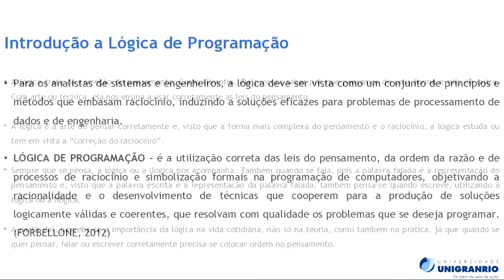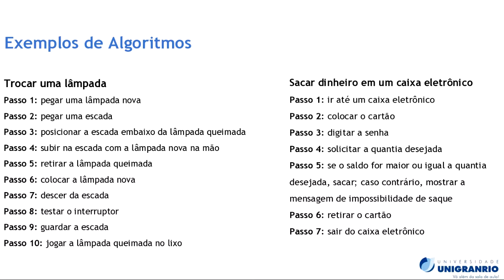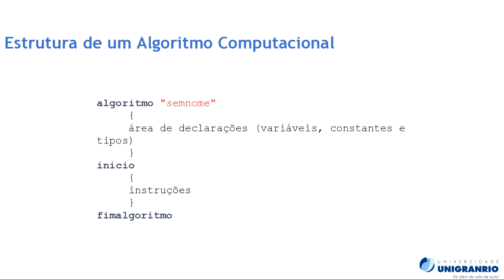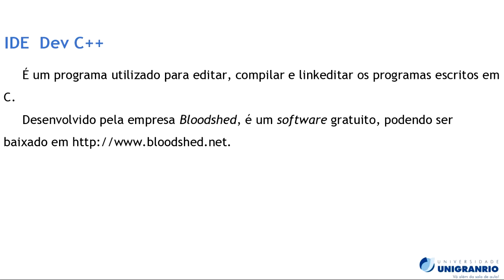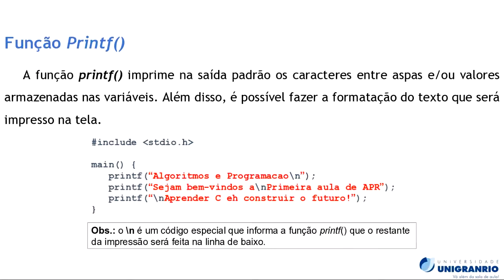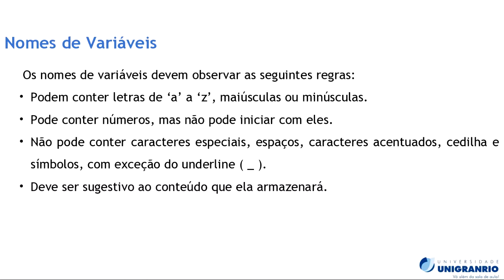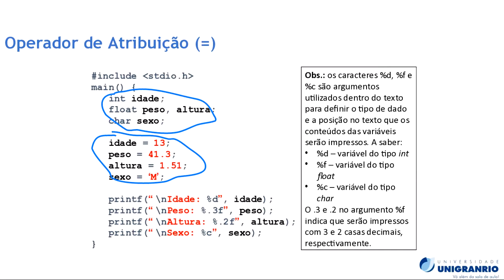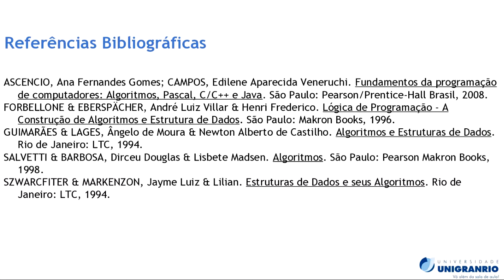Algoritmos e Programação - Unidades 01 a 04